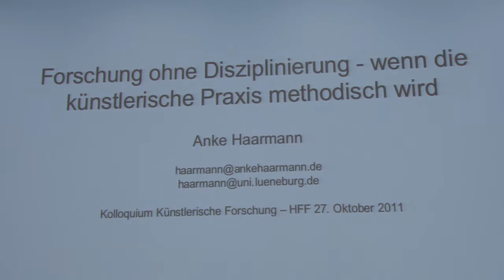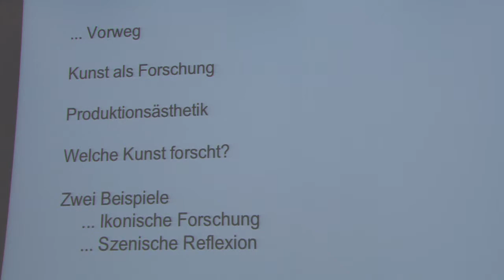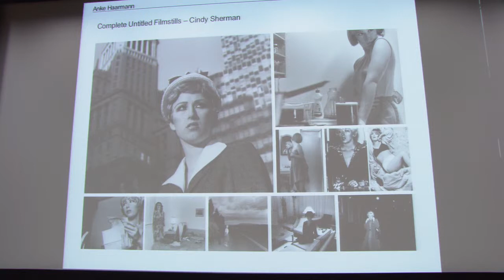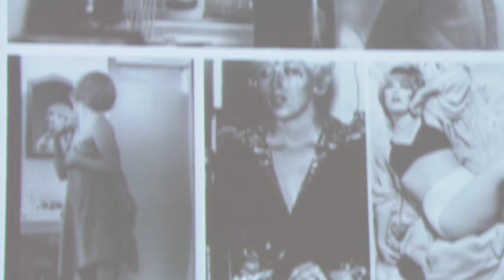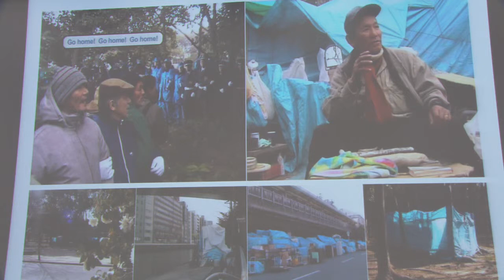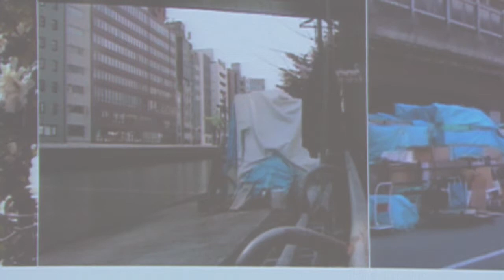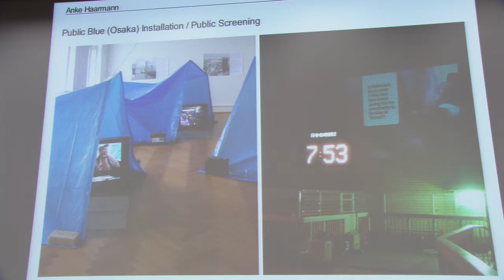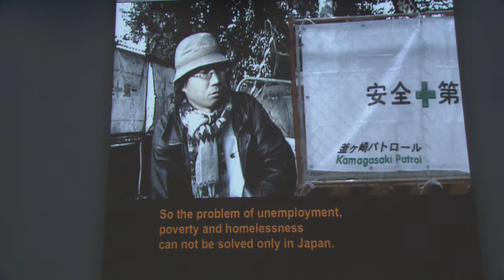10. TDK des IKF: "Künstlerische Forschung: Kunst als Wissensproduktion" mit Anke Haarmann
TRANSDISZIPLINÄRE KOLLOQUIEN
Jedes Semester lädt das IKF zu einem transdisziplinären Kolloquium ein. Ein oder zwei Künstler/innen oder Wissenschaftler/innen diskutieren zu einem Thema. Die Kolloquien sind öffentlich und kostenlos. Alle Interessierten sind herzlich eingeladen, daran teilzunehmen und mit den Referenten und Angehörigen der Filmuniversität ins Gespräch zu kommen.Vortrag: "Künstlerische Forschung: Kunst als Wissensproduktion"

10. Transdisziplinäres Kolloquium des Instituts für künstlerische Forschung, IKF, 27. Oktober 2011